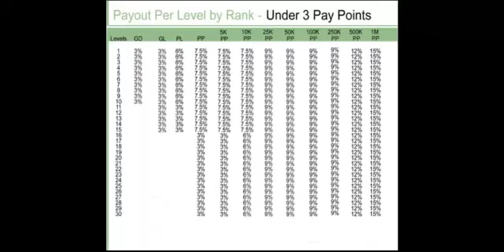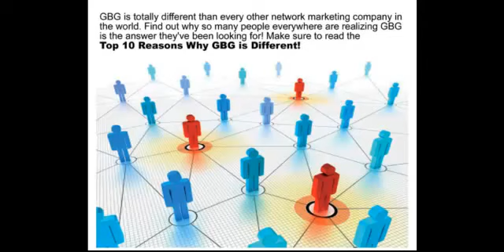The Importance of GBG Presidential Platinum